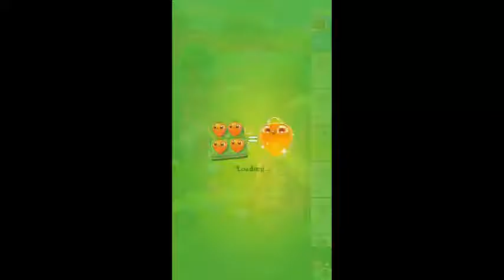Farm Heroes Super Saga level 1~13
The Cropsies are back and they're bigger than ever!

Rancid Raccoon is up to his old tricks again. Ruining the harmony of rural life by winning all of the Country Shows and claiming the prize money for his sneaky self. The Farm Heroes know he's cheating and it's up to you to help them defeat him.

Help them in their mission to grow the biggest Super Cropsies, win the Country Show and stop Rancid ruining the fun for everyone.

Move through this Farmtastic saga game while collecting as many Cropsies as you can, you’ll have to help Fidget the squirrel gather his nuts, grow some Super Cropsies and meet a host of exciting characters along the way! Be careful Rancid the Raccoon is trying to stop you and he'll pop up where you least expect him...

Take on this Croptastic Saga alone or play with friends to see who can get the highest score!

Farm Heroes Super Saga is completely free to play but some optional in-game items will require payment.

You can turn off the payment feature by disabling in-app purchases in your device’s settings.

Farm Heroes Super Saga features:
• Over 100 amazing new levels
• Farmtastic game modes and super sized new Cropsies!
• A host of new Heroes, but watch out for Rancid Racoon, causing mischief where you least expect!
• Exciting new Country Show, see who can grow the biggest Cropsie!
• Super powerful new boosters
• For players that Facebook Connect, there are leaderboards for you and your friends to compare your scores
• Easily sync the game between mobile and tablet devices and unlock the full game features when connected to the internet